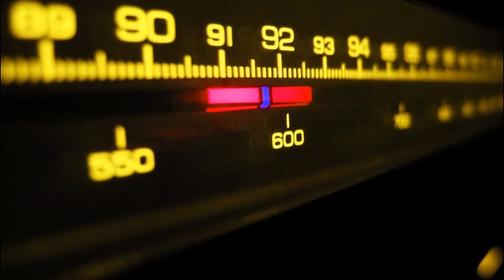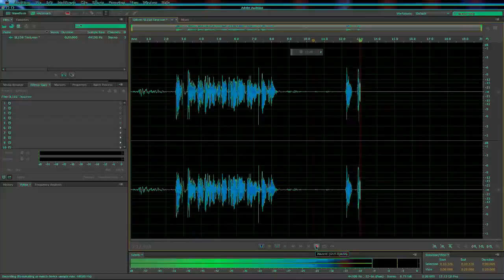Sos VOZ Albornoz! (Locución)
Recortes de momentos de radio...
Desempeñando mi rol como locutor!